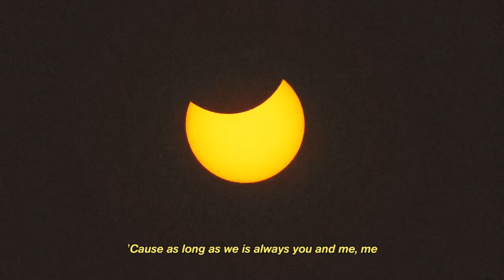Roxas & Naminé - Kiss The World Goodbye 👋😘🌏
Hello, everyone! Part 3 of Eclipse Gazers is still in the works ^^" It takes longer because we're very overwhelmed with lots of responsibilities, hahaha. But this MV here is to make up for it XD Have a great weekend! ^__^

Footages
Free Stock Footage
No Copyright Videos - Free
CGI 3D Animated Short Film: "A Moonlights Tale"

MMD
Scythoroast, KylieStylish, Sticklove, 怪獣対若大将

Song
Kiss The World Goodbye - Jesse McCartney